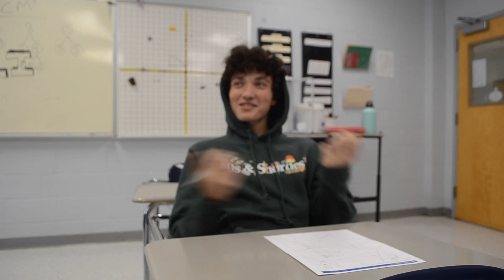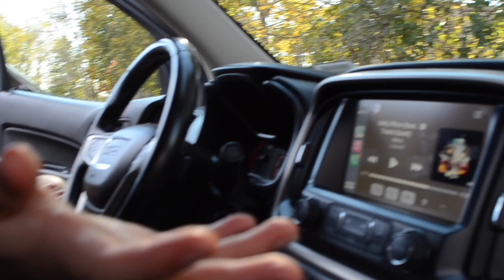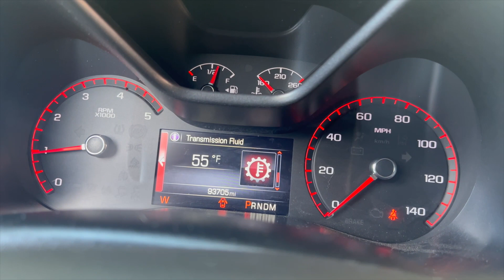SITV Season 7 Episode 4 Holiday Edition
This week we get in the holiday spirit by seeing what folks for the holidays, check out the holiday Boutique, See what Charlie's been doing, check out some Spotify wrapped results and some senior cars!